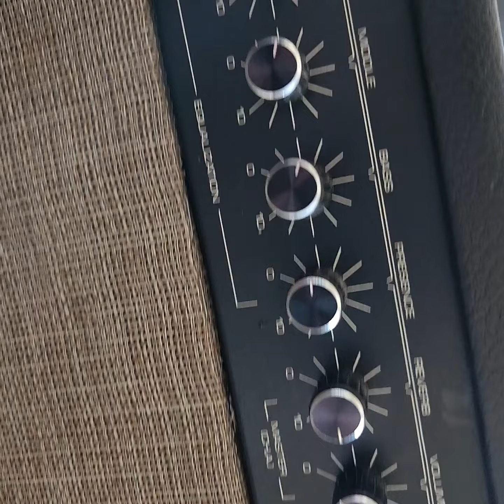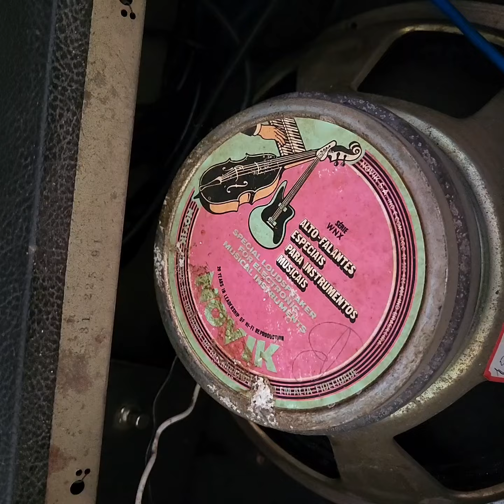staner 12 junho de 2024